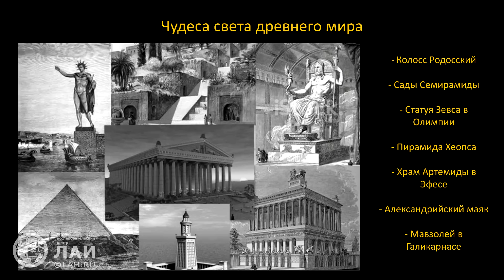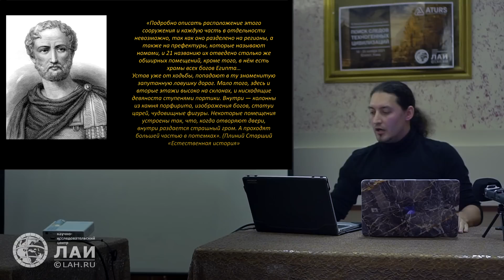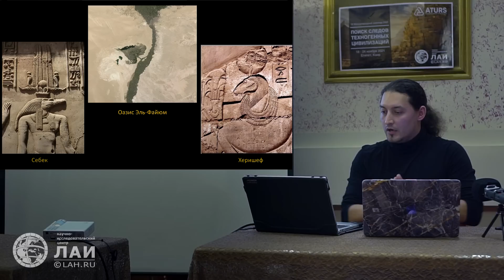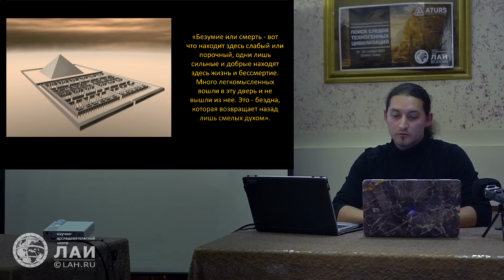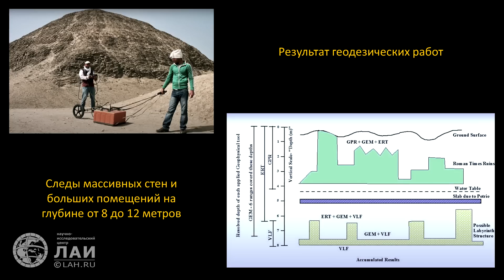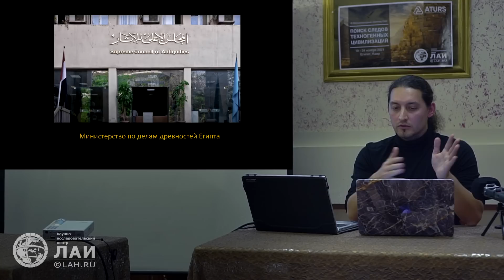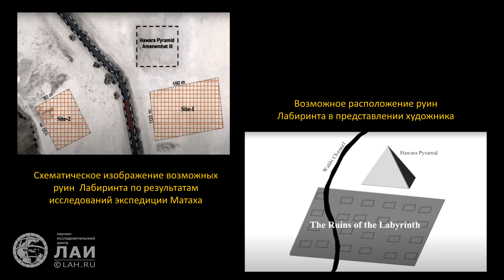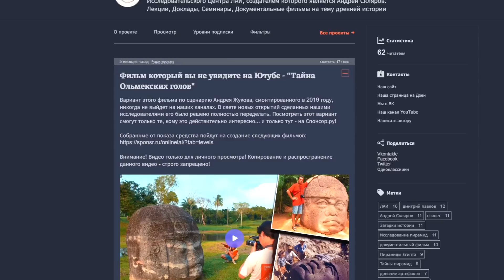Сергей Дешевой: Лабиринт Египта - Потерянное Чудо Света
Доклад ‎Сергея ‎Дешевого ‎«Лабиринт ‎Египта ‎- ‎Потерянное ‎Чудо ‎Света»‏ ‎на‏ ‎Девятом ‎Международном ‎семинаре ‎"Поиск ‎следов ‎техногенных‏ ‎цивилизаций". ‎Египет, ‎18-24‏ ‎ноября‏ ‎2021г.
Великая‏ ‎пирамиды ‎Египта ‎-‏ ‎единственное ‎чудо ‎света‏ ‎древнего ‎мира,‏ ‎дошедшее‏ ‎до ‎наших ‎дней. ‎Ею ‎восхищались ‎люди ‎на ‎протяжении,‏ ‎минимум, ‎пяти‏ ‎тысяч‏ ‎лет. ‎Она‏ ‎вселяла ‎благоговение ‎и ‎почитание ‎к‏ ‎тем, ‎кто‏ ‎создал‏ ‎это ‎невероятное ‎сооружение. ‎
Но ‎может ‎ли ‎быть ‎так,‏ ‎что ‎до‏ ‎сих‏ ‎пор‏ ‎существуют ‎памятники ‎древности,‏ ‎не ‎просто‏ ‎бросающие ‎вызов ‎пирамиде ‎Хеопса‏ ‎своими‏ ‎масштабами ‎и‏ ‎значимостью, ‎но‏ ‎которые ‎восхищали ‎современников ‎куда ‎больше,‏ ‎чем‏ ‎главный‏ ‎символ ‎Египта.‏ ‎Недавние ‎археологические‏ ‎открытия ‎говорят,‏ ‎что‏ ‎может.‏ ‎И ‎первый‏ ‎в ‎этом ‎списке ‎-‏ ‎Великий ‎Лабиринт‏ ‎Египта.
Вот,‏ ‎как‏ ‎отец ‎истории ‎Геродот ‎описывал ‎его:‏ ‎
«...Я ‎видел ‎этот‏ ‎Лабиринт:‏ ‎он‏ ‎выше ‎всякого ‎описания.‏ ‎Ведь ‎если ‎бы‏ ‎собрать ‎все‏ ‎стены‏ ‎и ‎великие ‎сооружения, ‎воздвигнутые ‎эллинами, ‎то, ‎в ‎общем,‏ ‎оказалось ‎бы,‏ ‎что‏ ‎на ‎них‏ ‎затрачено ‎меньше ‎труда ‎и ‎денежных ‎средств, ‎чем‏ ‎на‏ ‎один ‎этот ‎Лабиринт. ‎Конечно, ‎пирамиды ‎— ‎это ‎огромные‏ ‎сооружения, ‎и‏ ‎каждая‏ ‎из‏ ‎них ‎по ‎величине‏ ‎стоит ‎многих‏ ‎творений. ‎Однако ‎Лабиринт ‎превосходит‏ ‎размерами‏ ‎и ‎эти‏ ‎пирамиды».
👉 Предварительная запись и бронирование мест в любом из мессенджеров по номеру:
ОПЛАТА ПРИНИМАЕТСЯ ТОЛЬКО НА КАРТУ, ПРИВЯЗАННУЮ К УКАЗАННОМУ НОМЕРУ☝🏻

🧮НАШИ КНИГИ
✔Яхве против Баала: хроника переворота | Скляров Андрей Юрьевич
✔Древние боги. Кто они? | Скляров Андрей Юрьевич

Вебмани
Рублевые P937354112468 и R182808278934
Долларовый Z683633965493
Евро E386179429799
Криптовалюта
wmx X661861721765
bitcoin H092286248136